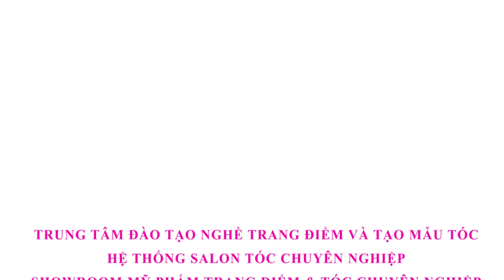Bới Tóc Cô Dâu Ngày Cưới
VIDEO DẠY BỚI TÓC CHO CÔ DÂU NGÀY CƯỚI
- Thực hiện: Lê Bùi
- Quay phim: VBB
BEAUTY ĐẸPHIỆN ĐẠI- TRUNG TÂM ĐÀO TẠO NGHỀ TRANG ĐIỂM & TẠO MẪU TÓC CHUYÊN NGHIỆP
Địa chỉ: Số 397 Giải Phóng, Phương Liệt, Thanh Xuân, HN- ☎:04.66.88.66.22 Hotline:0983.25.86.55
ĐÀO TẠO NGHỀ TRANG ĐIỂM VÀ BỚI TÓC CHUYÊN NGHIỆP
1. KHÓA HỌC TRANG ĐIỂM CÔ DÂU:
Học phí: Học phí 2,500,000 VNĐ .
2. KHÓA HỌC TRANG ĐIỂM CHUYÊN NGHIỆP
Học phí: 4,000,000 VNĐ. Đăng ký cùng khóa học Bới tóc cô dâu chuyên nghiệp GIẢM HỌC PHÍ cho tổng 2 khóa .
3. KHÓA HỌC BỚI TÓC CÔ DÂU CHUYÊN NGHIỆP
Học phí: 2,000,000 VNĐ. Đăng ký cùng khóa học Trang điểm chuyên nghiệp GIẢM HỌC PHÍ cho tổng 2 khóa .
4. KHÓA HỌC TRANG ĐIỂM CÁ NHÂN
Học phí: GIẢM 80% chỉ còn 200.000 VNĐ/khóa học 6 buổi tài trợ toàn bộ mỹ phẩm & TẶNG 1 thẻ hấp tóc Ozone phục hồi. Đăng ký từ 2 người chỉ còn 150.000 VNĐ/ khóa .
BEAUTY ĐẸPHIỆN ĐẠI- TRUNG TÂM ĐÀO TẠO NGHỀ UY TÍN HÀ NỘI

① Trung tâm có cơ sở Đào tạo với gần 30 lớp/ngày với nhiều khung thời gian để học viên lựa chọn
② Giáo trình bài bản tiêu chuẩn quốc tế, đội ngũ giáo viên chuyên môn cao đạt nhiều giải thưởng trong và ngoài nước
③ Lớp học với trang thiết bị đầy đủ, hiện đại phục vụ cho học nghề bao gồm: Phònghọc lý thuyết, phòng thực hành, hệ thống Salon để học viên thực hành cọ sát thực tế
④ Học phí ưu đãi nhất dành cho học viên, trong quá trình học trung tâm không thu thêm bất cứ khoản phí nào ngoài khoản học phí.
⑤ Các khóa học chuyên nghiệp khai giảng liên tục các ngày. Học viên chỉ cần đăng ký làm thủ tục nhập học ngày hôm trước ngày hôm sau có thể bắt đầu học luôn
⑥ Học viên được thực hành trên những người mẫu thật tại lớp học, học viên được tham gia các sự kiện trang điểm & tạo mẫu tóc của công ty để có thêm kinh nghiệm thực tế.
⑦ Cấp chứng chỉ cùng bảng điểm MIỄN PHÍ cho học viên hoàn thành khóa học. Học viên có cơ hội nhận HỌC BỔNG nếu thi đạt kết quả từ 95 điểm trở lên
⑧100% tốt nghiệp đều được giữ lại làm việc hoặc được giới thiệu việc làm
⑨ Trung tâm có kí túc xá cho học viên ở xa.
⑩ Trung tâm tham gia nhiều chương trình giảng dạy trên các kênh truyền hình uy tín. Nhiều học viên tốt nghiệp và tham gia các cuộc thi về trang điểm, tạo mẫu tóc và giành giải thưởng cao